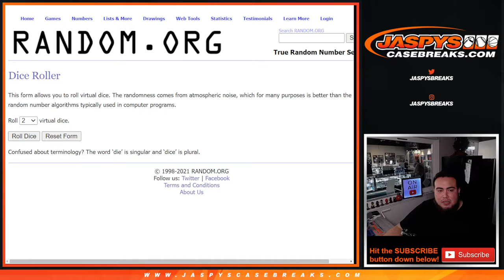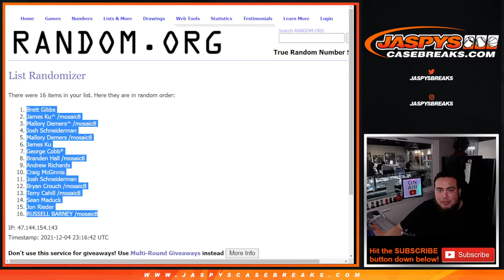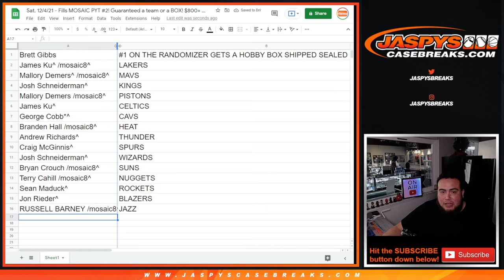Sat. 12/4/21 - Fills MOSAIC PYT #2! Guaranteed a team or a BOX! $800+ Valued TOP SPOT!